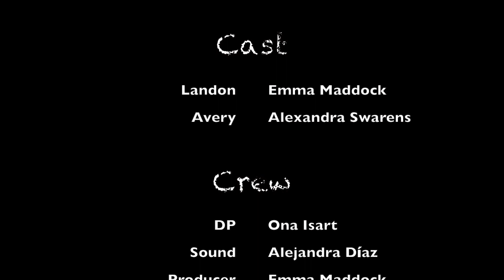LA Web Series | S1 Ep11 "Avery?"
Episode 11 - 'Avery?'
Landon finds out why Avery was in the building where they met. Landon tries her very first, and last, cigarette.
LA Web Series is a love story between two young women who start as strangers and forge a lasting bond filled with past stories and future questions.

Starring: Emma Maddock and Alexandra Swarens

Cinematographer: Ona Isart